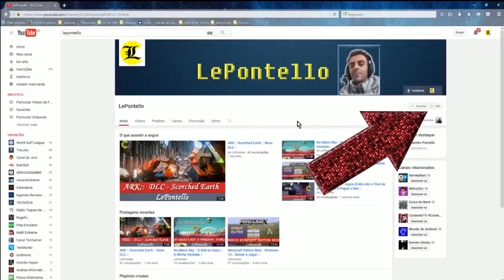The Long Dark :: Barco Riken Misterioso - Forja - Ponta de Flecha :: #14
THE LONG DARK - GAMEPLAY SÉRIE.
:: Nesse vídeo exploramos o Barco Riken, encontramos uma forja, fizemos ponta de flecha e uma faca improvisada ::
:: Muito Loot em um lugar misterioso ::
:: MEmu - Emulador de Android para Windows 2017 ::
Ajude o Canal a Crescer !!!
:: Configurações PC ::
Processador: I5 3330.
Memória: 16Gb.
Placa de Vídeo: GTX 960 4Gb.
Placa Mãe: B75M-3DH - GigaByte
HD: 1T
Net: 50Mb.